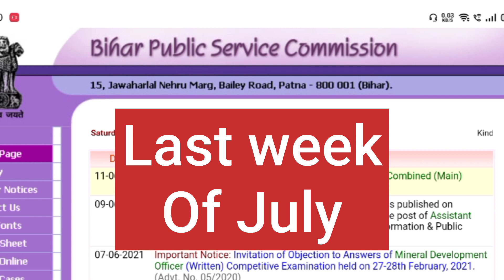67 BPSC Notification/ कब आएगा 67 BPSC का Notification ?